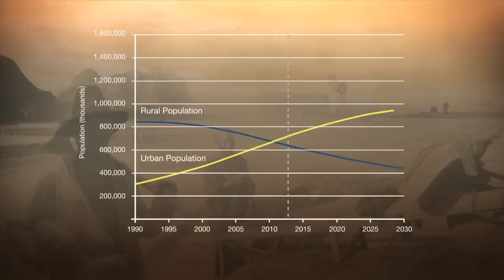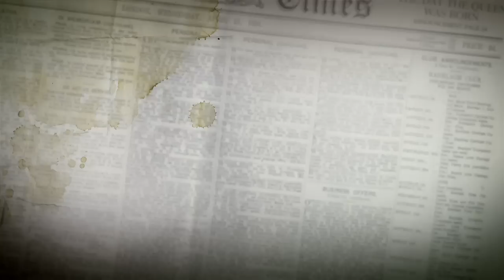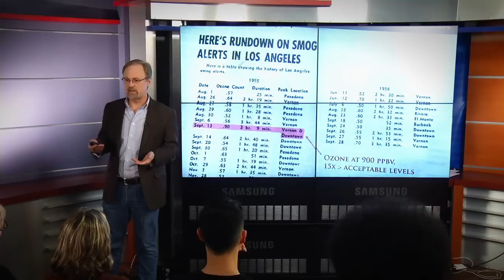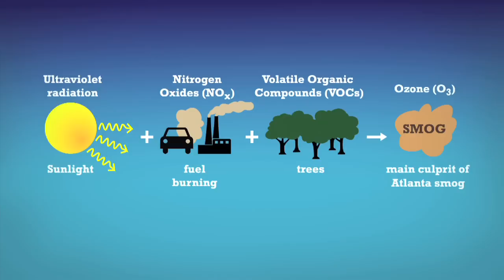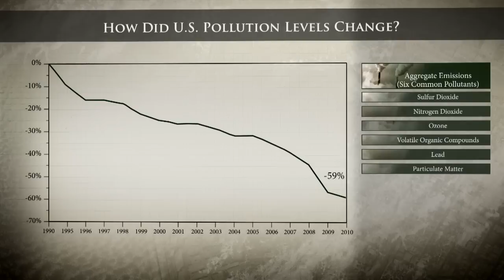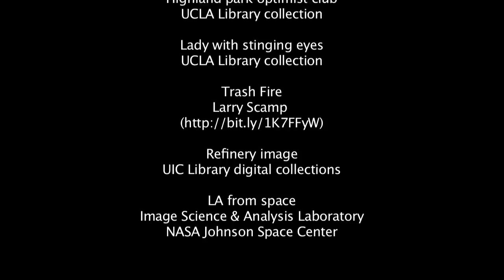Air Quality: A Tale of Three Cities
Dr. Bryan N. Duncan is a deputy project scientist for the Aura Mission at NASA's Goddard Space Flight Center in Greenbelt, Maryland.

He recently presented the story of air quality in three cities: Beijing, Los Angeles and Atlanta.

Instruments on NASA satellites monitor pollution around the world. One of these, The Ozone Monitoring Instrument (OMI) on the Aura satellite, has observed large amounts of sulfur dioxide, which is released when coal is burned, over Beijing.

Similarly, in the 1950s Los Angeles experienced high levels of another air pollutant—ozone. When in the higher atmosphere, ozone protects Earth from the sun's ultraviolet radiation. But closer to the ground ozone functions as a pollutant. Half a century ago in Los Angeles, levels were sometimes recorded at more than 500 ppbv. (The current National Ambient Air Quality Standard is 75 ppbv.) With the advent of catalytic converters in vehicles and other environmental policy efforts, these levels declined. But what worked to reduce ozone in Los Angeles didn’t work to reduce high ozone levels in another city: Atlanta.

In this video, Duncan talks about the dynamic nature of air quality, what causes ozone, sulfur dioxide, and nitrogen dioxide, and why reducing volatile organic carbon pollution worked to reduce ozone in Los Angeles, but not in Atlanta.